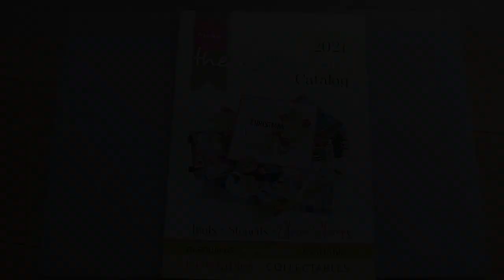The Catalog 2021 | Our free catalog with this years overview is available! | Marianne Design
A short impression of our new free Catalog!
The year 2021 in full view with products and example cards. Categorized by product type and concept.  All our collections up to December 2021.